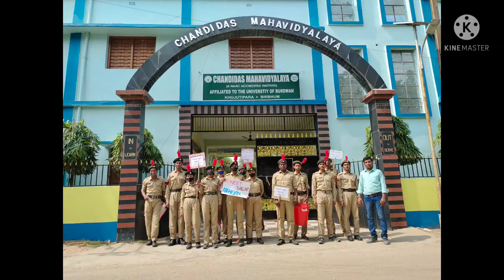Puneet Sagar Abhijan। Chandidas Mahavidyalaya। 14.6.2022